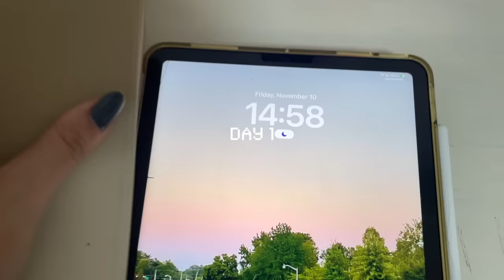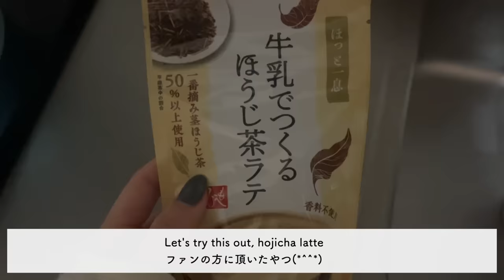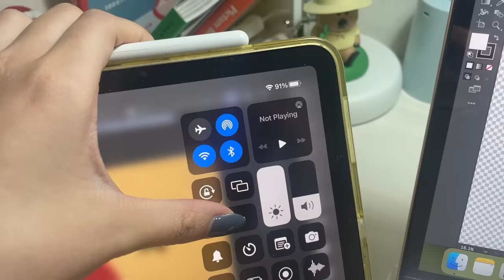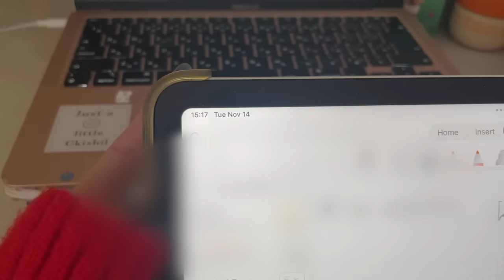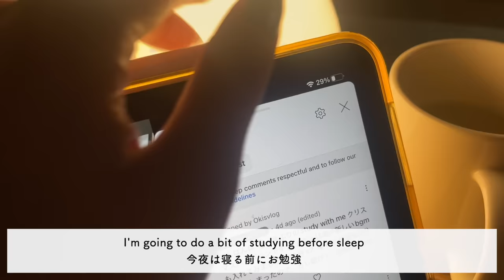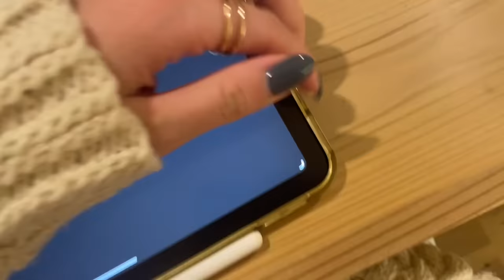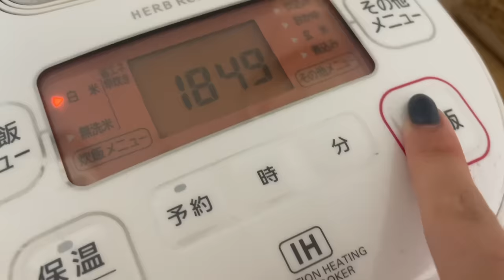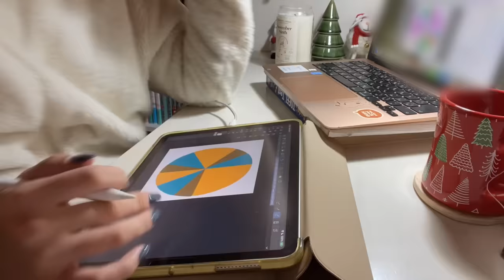study vlog🧶work/study diaries📓日常vlog | waking up early to work | 寒すぎる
初のエッセイ本をKADOKAWAさまから出版させていただくことになりました📖！勉強・私の過去・ライフスタイル・家族のことなど、盛りだくさんです☺ 沢山の方に楽しんでいただける1冊になりますように🙏🤎
制作を始めて約8ヶ月、やっと皆さんにお知らせできることがとっても嬉しいです！

- Amazonでの予約を開始しています📖(予約特典付き！)
発売日 2023年12月26日(予定)🎄
12月16日(土)には大阪でWinter POPUPを開催することが決定しました🎅！
優先入場チケットも残り僅かですが販売しております☺ (フリー入場もあります🎄)
詳細はこちらから↓
皆様にお会いできること、楽しみにしております！